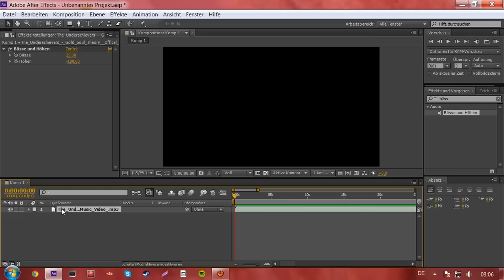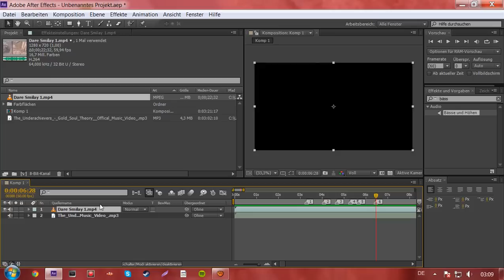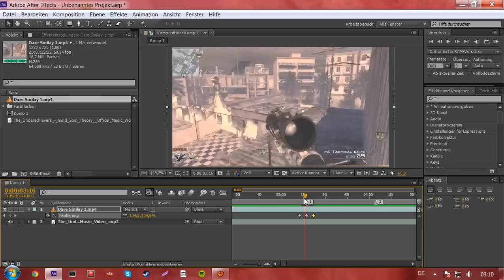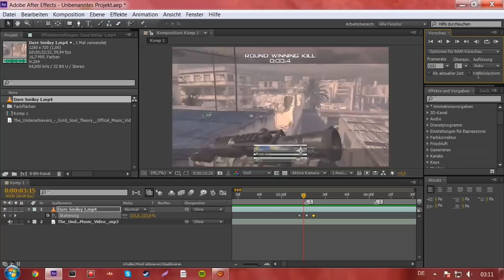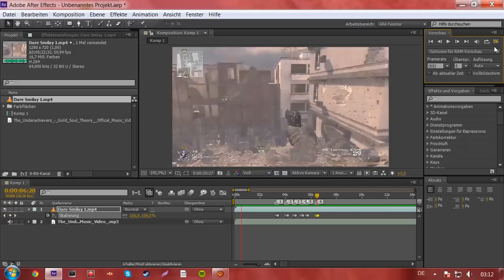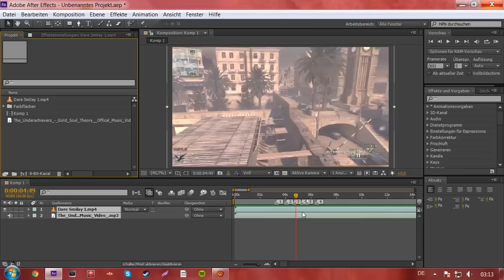After Effects: Screen Pumps Tutorial (German)